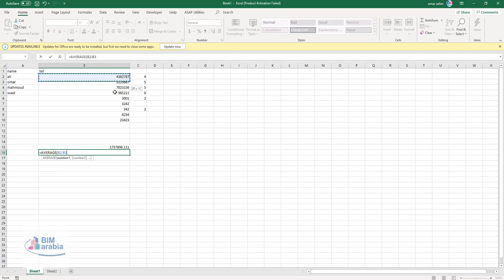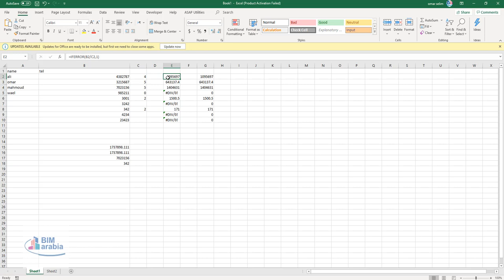average , iferror دالة في الاكسل